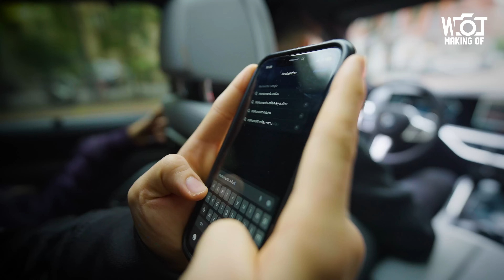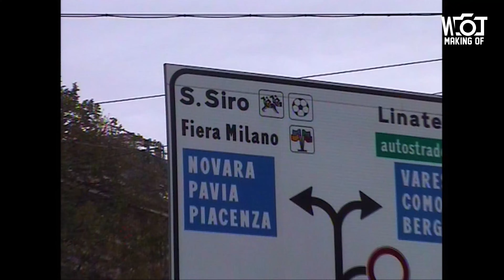Mon INCROYABLE tournage en italie avec @ashe2242 x @babygang1312 !!!! 🇫🇷🇮🇹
Wesh les reufs ! J'espere que vous allez bien, aujourd'hui GROS GROS making of avec Ashe22 et BabyGang en Italie 🇮🇹!!  C’était vraiment intéressant de partir dans un àutre pays pour Réaliser ce clip🔥🔥  !! Gros gros challenge, j’espère que vous allez aimé la vidéo autant que le clip !!